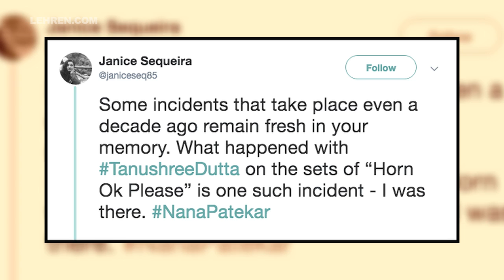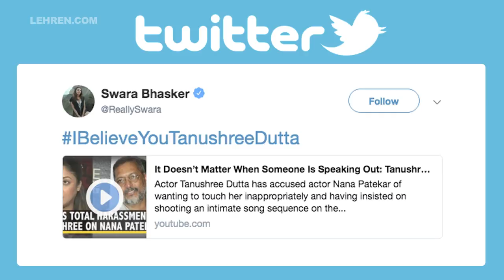Priyanka Chopra, Twinkle Khanna Support Tanushree Dutta In Harassement Case | LehrenTV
After actress Tanushree Dutta levelled allegations of sexual harassment against veteran actor Nana Patekar. Several Bollywood actors came out to support Tanushree. Check out the video for more details.